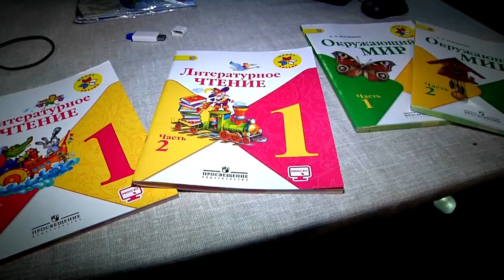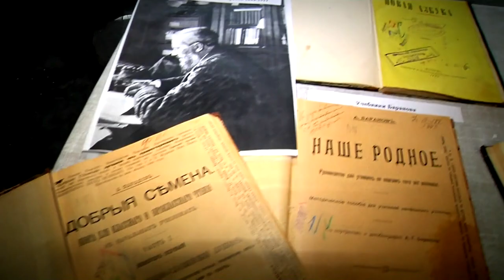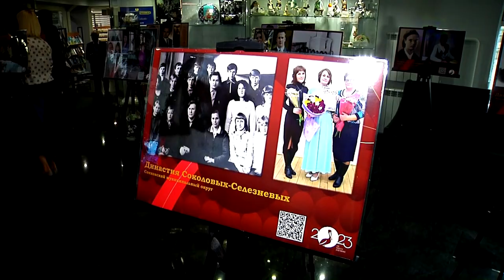В Твери открылась Августовская конференция педагогов